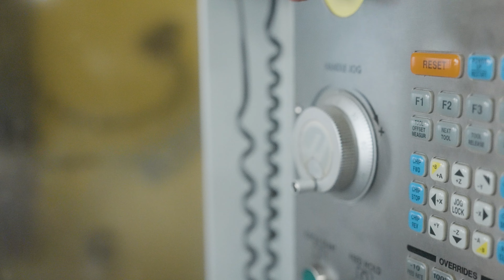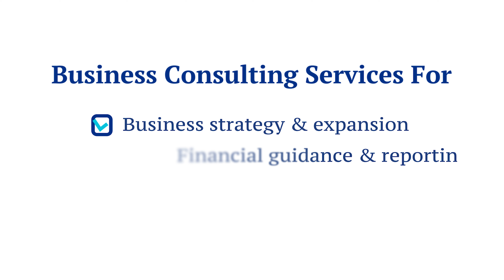Precision Industries | Michigan SBDC Client Success Story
Miguel Atkinson, an experienced tool and die maker from Flint, knows firsthand that it’s one thing to work for someone else — and it’s another to be your own boss. He had always wanted to own his own shop, so when the shop owners he had worked for for several years decided to retire, Miguel decided to acquire the business. He realized, however, that he needed counsel to secure the capital needed to do so. Miguel reached out to the Flint & Genesee Economic Alliance, who referred him to the Michigan SBDC where he met Senior Business Consultant Harry Blecker.

After considering several financing options, Miguel opened the doors of Precision Industries Acquisitions. The company provides mold building/repair, plastic injection molds, structural foam molds, CAD/CAM, design and custom machining.

This project is being supported in whole or in part, by federal award number SLRFPO127 awarded to Economic Development Alliance of St. Clair County by the US Department of Treasury.